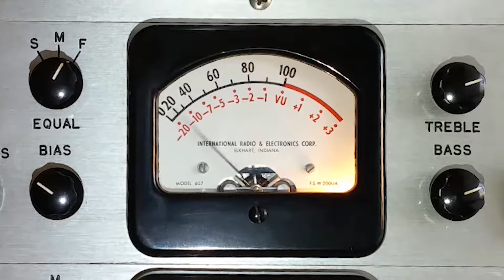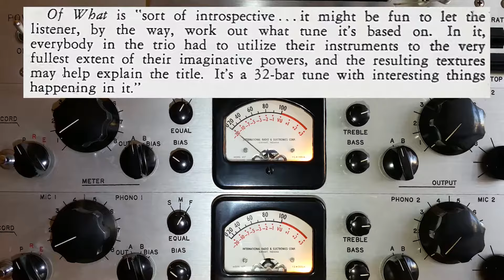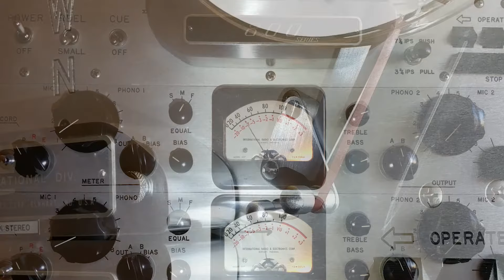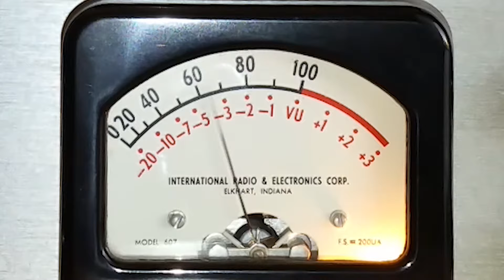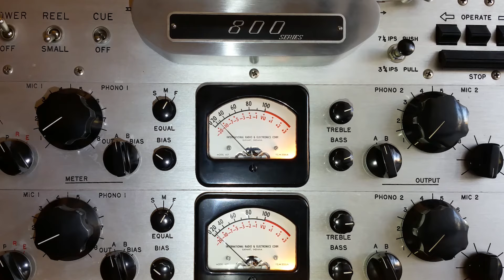Cecil Taylor - "Of What" - Looking Ahead Contemporary Records, reel to reel tape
Cecil Taylor - OF WHAT  from the album "Looking Ahead" on  Contemporary Records reel to reel tape CYX-7562 Recorded in New York City at Nola's Penthouse Studios, June 9, 1958.
Bass – Buell Neidlinger
Drums – Dennis Charles
Piano – Cecil Taylor
Vibraphone [Vibra-harp] – Earl Griffith
"Cecil is of jazz, and also beyond it," says Ben Ratliff, author and former jazz critic for The New York Times."

"When you play, when you perform, it might be for the last time, So you got to do it." - Cecil Taylor

A Virtuosic jazz pianist and avant-garde radical who combined the compositional grandeur of European tradition with jackhammer intensity. Scott Yanow

About the Album:

 Looking Ahead! is a vital recording from the nascence of one of the towering geniuses of modern music and belongs in any jazz fan's collection.  -Brian Olewnick

AllMusic Review by Brian Olewnick
One of Cecil Taylor's earliest recordings, Looking Ahead! does just that while still keeping several toes in the tradition. It's an amazing document of a talent fairly straining at the reins, a meteor about to burst onto the jazz scene and render it forever changed. With Earl Griffith on vibes, Taylor uses an instrumentation he would return to occasionally much later on, one that lends an extra percussive layer to the session, emphasizing the new rhythmic attacks he was experimenting with. Griffith sounds as though he might have been a conceptual step or two behind the other three but, in the context of the time, this may have served to make the music a shade more palatable to contemporary tastes. But the seeds are clearly planted and one can hear direct hints of Taylor's music to come, all the way to 1962 at least (the Nefertiti trio with Sunny Murray). Pieces like "Luyah! The Glorious Step" and "Of What" are so fragmented (in a traditional sense) and so bristlingly alive that one can understand Whitney Baillett's observation of crowds at a Taylor concert fidgeting "as if the ground beneath had suddenly become unbearably hot." The contributions of bassist Buell Neidlinger and drummer Dennis Charles cannot be understated; they breathe with Taylor as one unit and appear to be utterly in sync with his ideas. When the pianist edges into his solo on "Excursion on a Wobbly Rail," it's as though he's meeting the tradition head on, shaking hands and then rocketing off into the future. Looking Ahead! is a vital recording from the nascence of one of the towering geniuses of modern music and belongs in any jazz fan's collection.